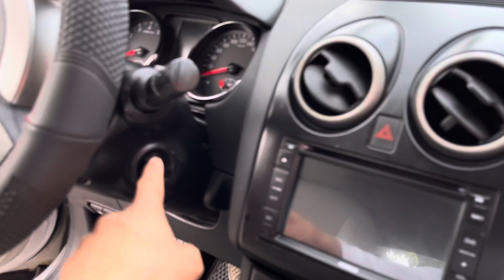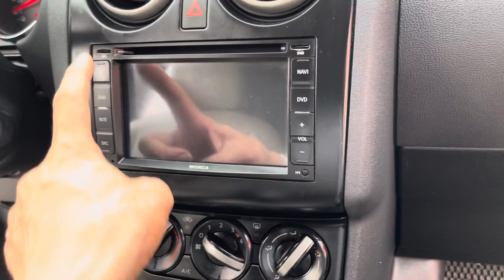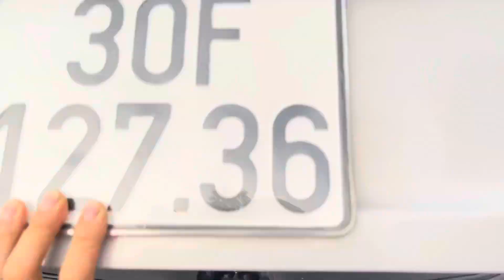Kích cỡ như CX5 số tđ , nhập VƯƠNG QUỐC ANH , xe cực đẹp giá ko cao 370 tr !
Ô tô cũ hải dương giá rẻ , ace chọn alo e mr chăm nhé